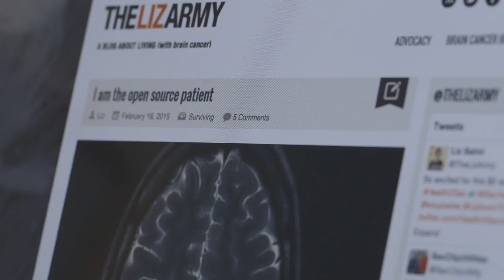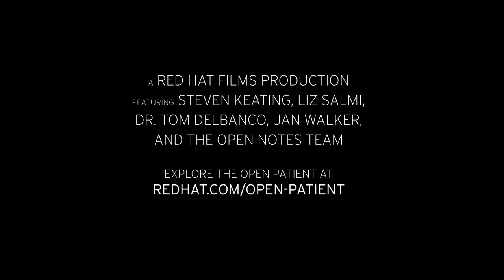The Open Patient: Healing through sharing [trailer]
We’d like to introduce you to Liz and Steven. Both have brain cancer. And both advocate for greater access to patient data.

Access to health data affects us all. Initiatives like OpenNotes facilitate transparent communication between doctors and patients, using doctors' notes as a starting point.

“The Open Patient” tells the story of how open healthcare data is changing the patient/doctor relationship—and the healthcare industry as a whole.

The full documentary premieres in June.

Presented by Red Hat Films.